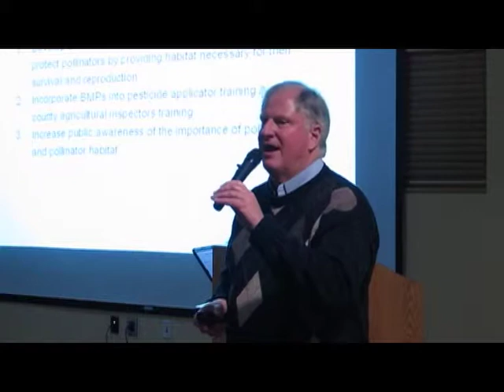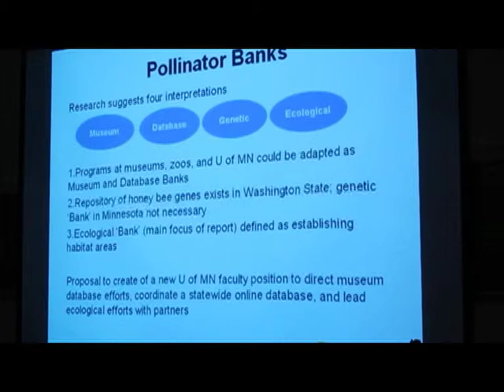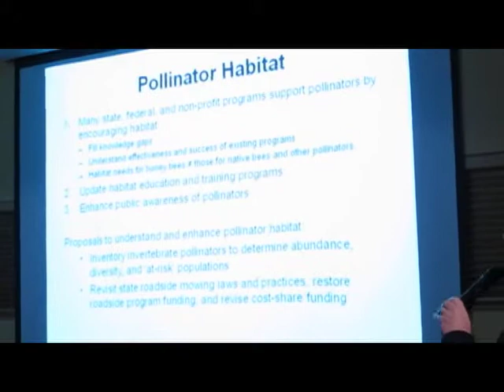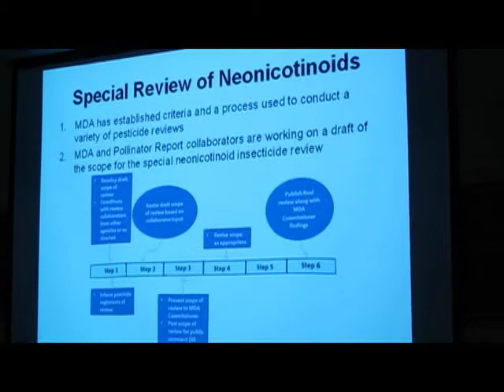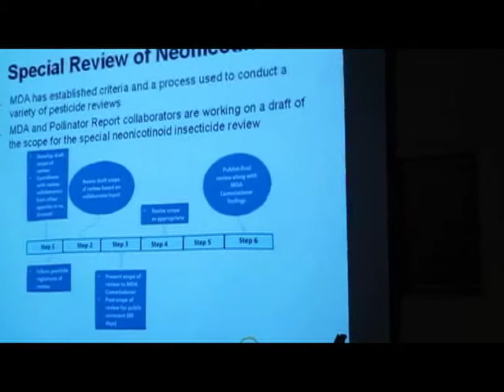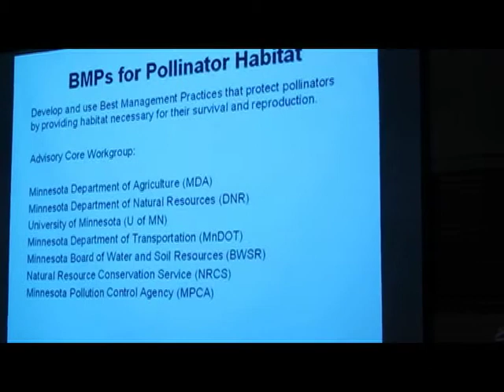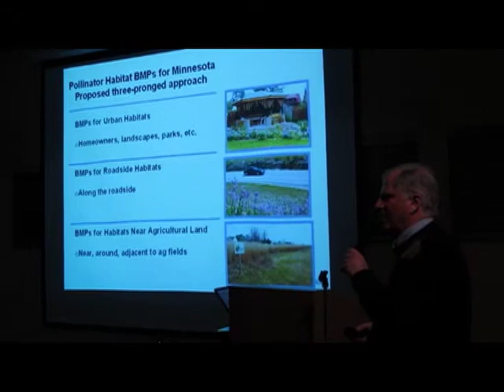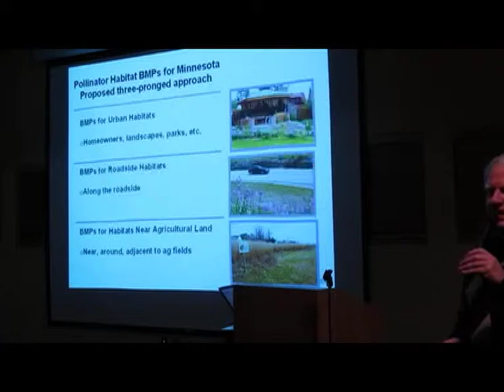Pollinator Policy Forum - Kevin Cavanaugh - Part One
Pollinator Policy Forum - Hosted by MN State Representative Rick Hansen
Monday, February 10th, at the Dakota Lodge, Thompson Park Center, West St Paul, MN

Rick Hansen wants you to know what's going on in Minnesota to help pollinators.
    Speakers:
Each speaker has it's own video. Some have two parts each less than 15 min.
Bob Welsh - Wildlife Habitat Program Manager
Kevin Cavanaugh - Pesticide Management Advisor
Dan Shaw - Vegetation Specialist/Landscape Ecologist
Dr. Erik Runquist - Butterfly Conservation Biologist at the MN Zoo
Becky Masterman - Bee Squad Coordinator

    Response Panel - Minnesota Beekeepers:
Manly Bigalk - 50-year commercial beekeeper and farmer
Katherine Sill - First year beekeeper
Erin Rupp - Beez Kneez & Healthy Bees Healthy Lives
Kristy Allen - Beez Kneez & Healthy Bees Healthy Lives